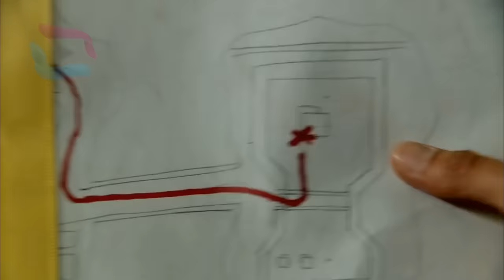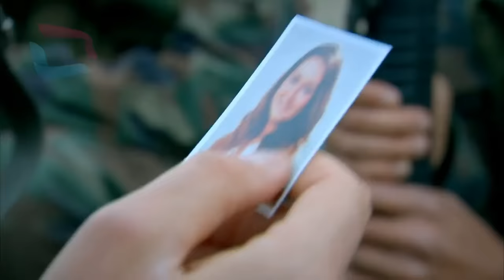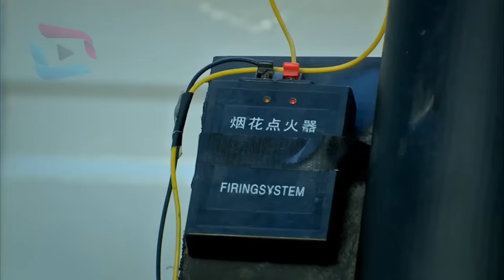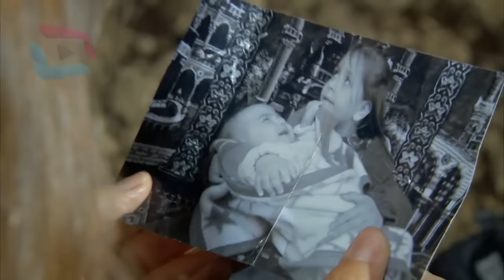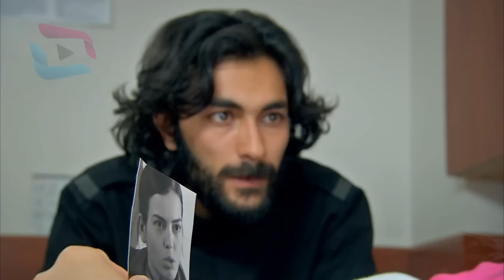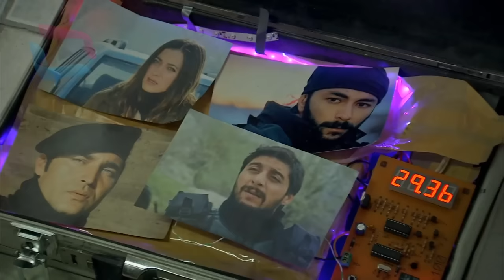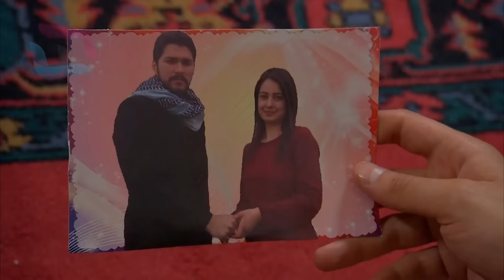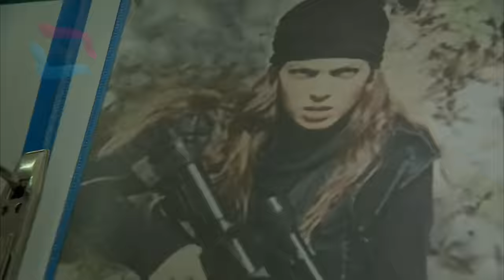Sardar Drama Season 4 Episode 51 ددري مورچل برخه / Da Dare Morchal/ Sungurler/